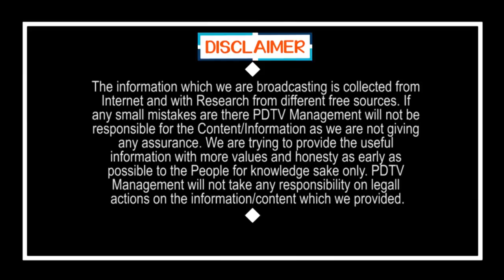Jagan Govt Introduced Rice Cards | బిగ్ షాకింగ్ : ఇక నుంచి రేషన్ కార్డులు లేవు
బిగ్ షాకింగ్ : ఇక నుంచి రేషన్ కార్డులు లేవు | Jagan Govt Introduced Rice Cards | PDTV News